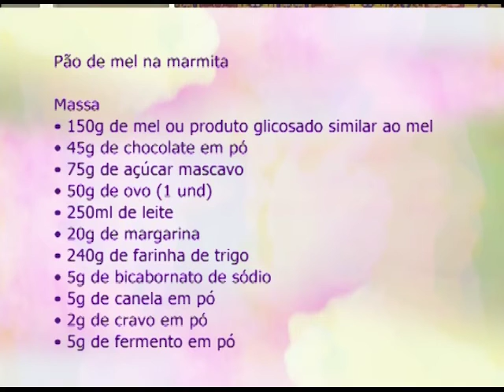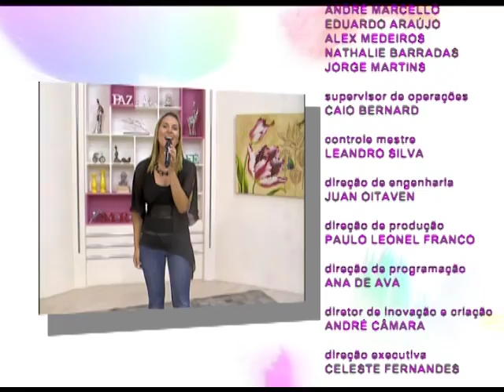Espaço Feminino - A saúde da criança - 08/03/2017